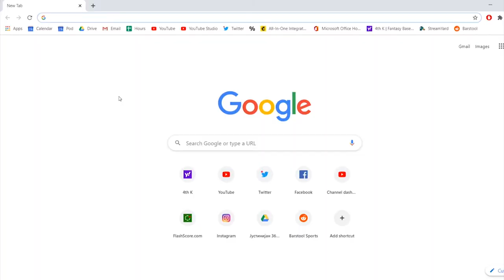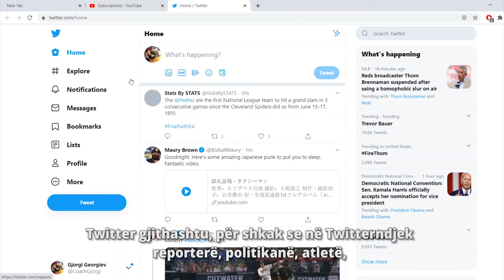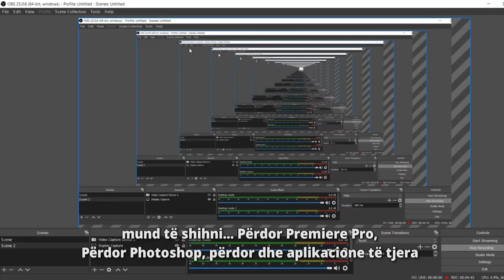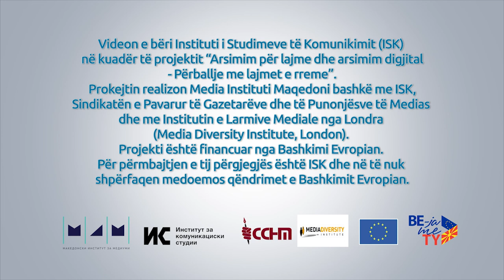Jeta ime onlajn: Gjorgji Georgiev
Gjorgji Georgiev është student i shkencave politike në Fakultetin e Drejtësisë "Justiniani i Parë". Ai është drejtues dhe producent i podkastit "Justiniani flet"(Јустинијан збори). Përveç krijimit të podkasteve, Gjeorgji është i interesuar në politikën amerikane dhe bejsbollin. Ai na tregoi për jetën e tij onlajn, por edhe si i merr informacionet për temat që i interesojnë.